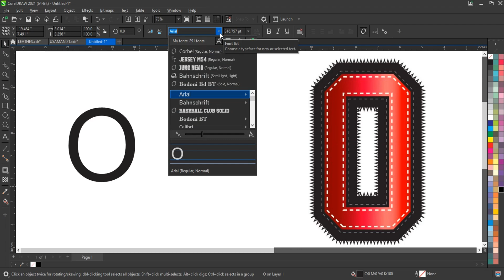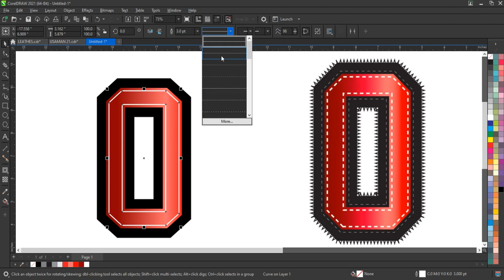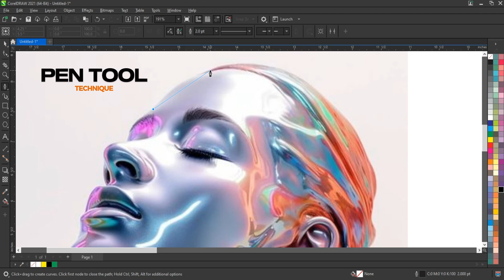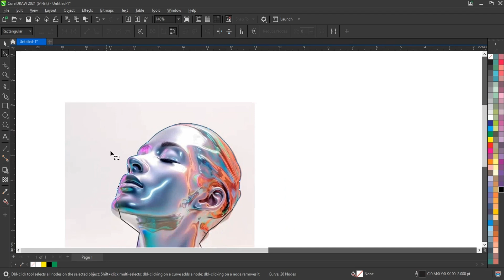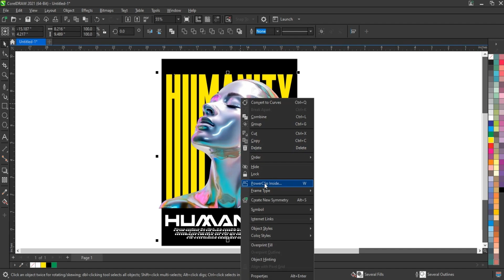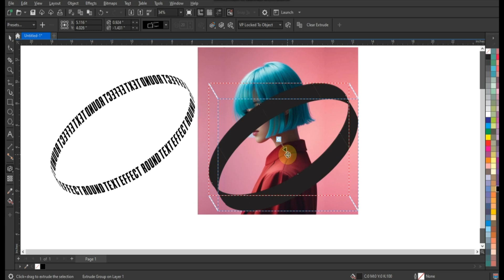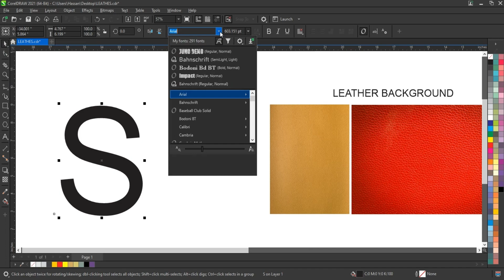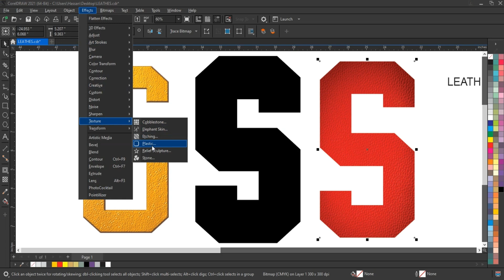Typography Tutorial for Beginners - Dropping Text Effect Using Coreldraw